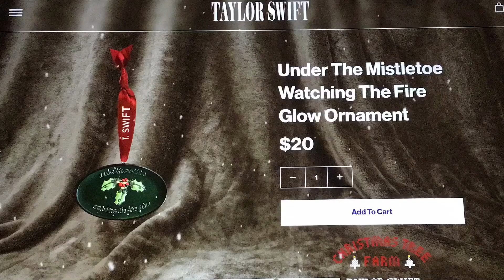❤️everything in Taylor’s Christmas tree farm shop❤️